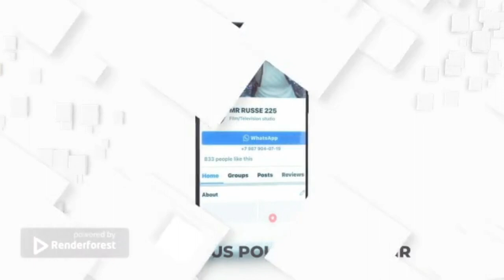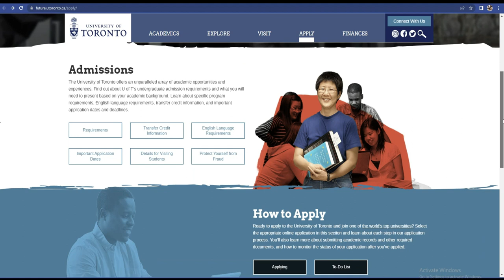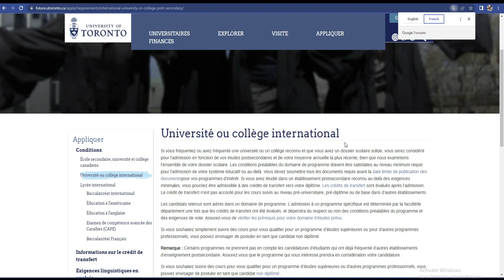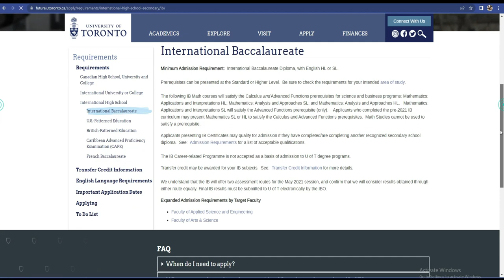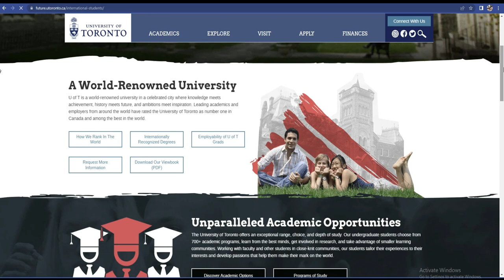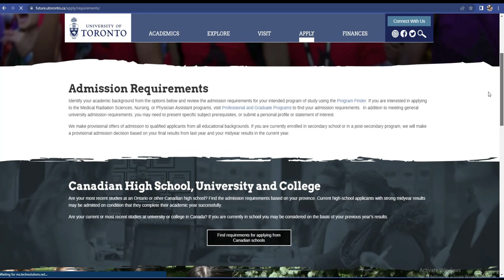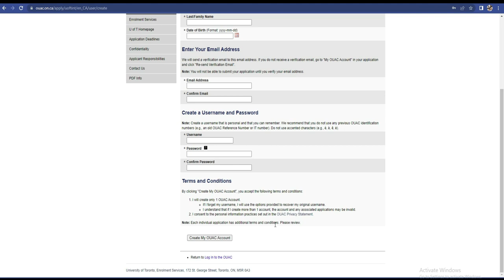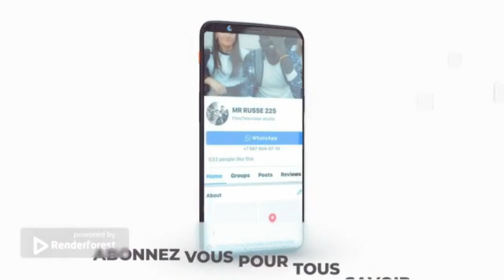Canada,bourse gratuite A L'UNIVERSITE DE TORONTO 2023